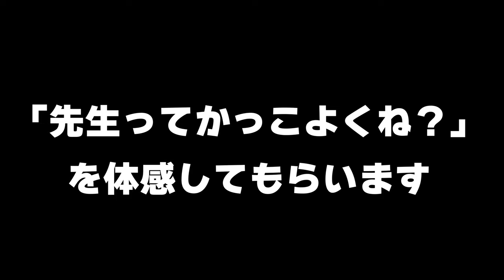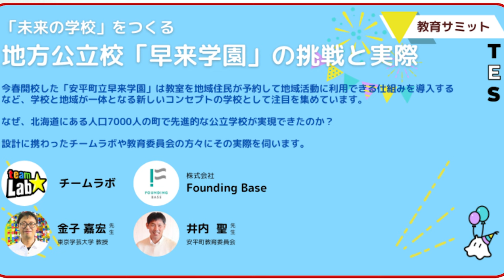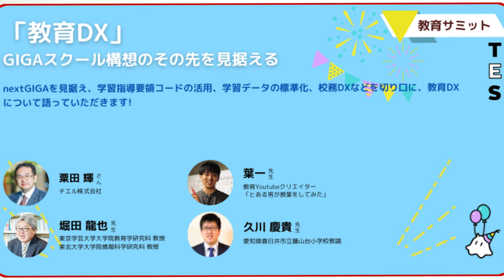「先生ってかっこいいな」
2021年より中学校の教科書改定があり、学習する学年が

7:55~8:00　コメント読みながら準備
8:00~8:50　自学タイム(コメントは読みません)
8:50~9:00　コメント読みながらまったり
9:00くらいに解散

●使用音源